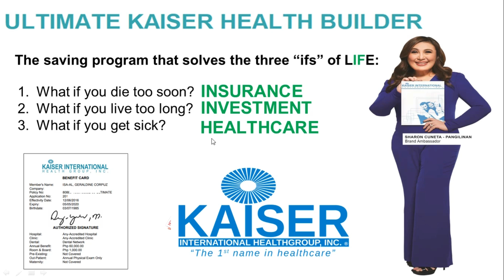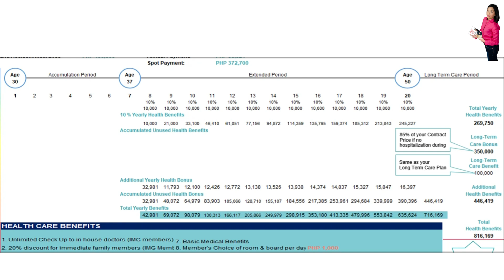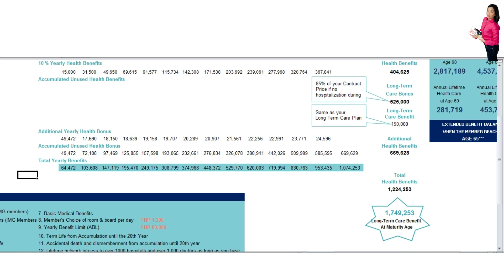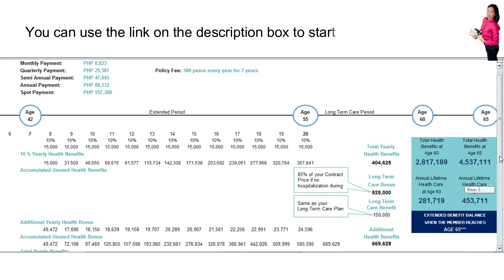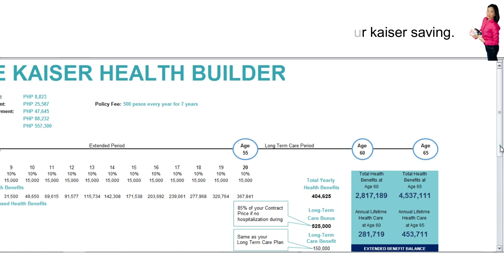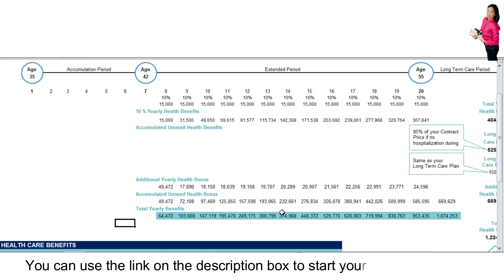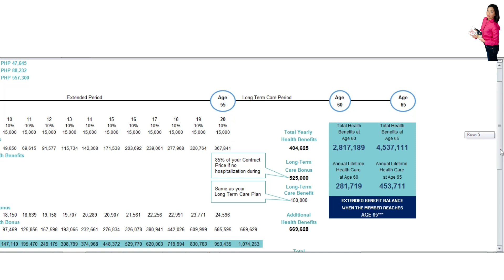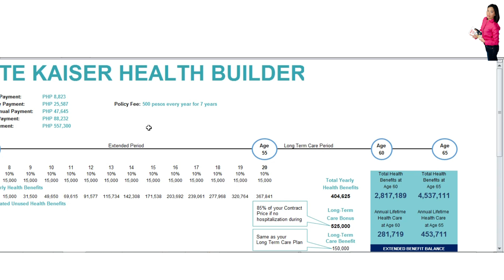Paano palaguin ang IPON sa KAISER SAVING PROGRAM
Saving money is good. But investing is better. Why? So your money will grow even more.

take note of the timing of payment options:
19:17 if BDO bills payment
22:37 if Palawan Express
26:05 if Credit via Paypal
27:51 if Money remittance, bank deposit or online bank transfer

Ito mga timing ng payment part:
7:44 if palawan express
11:15 if bdo bills payment
15:05 if debit card via bancnet
16:57 if via paypal or credit card
19:10 if online bank transfer
21:12 if bank deposit or money remittance

Watch ang video na ito para sa Most18 application.